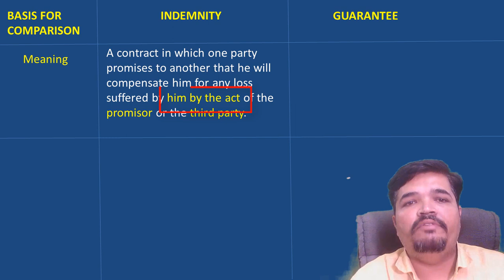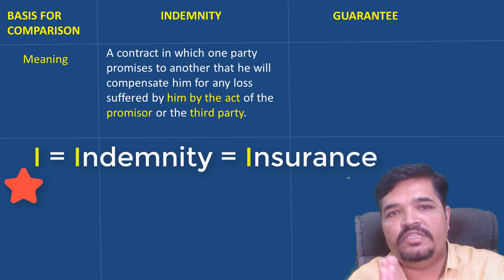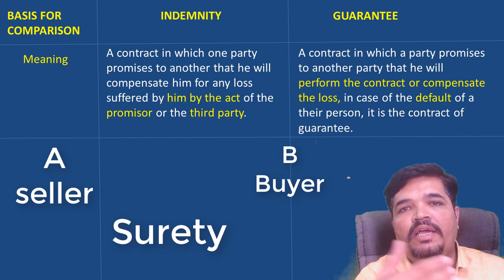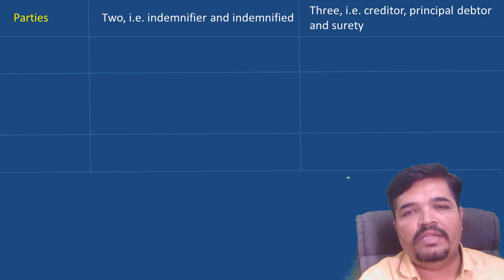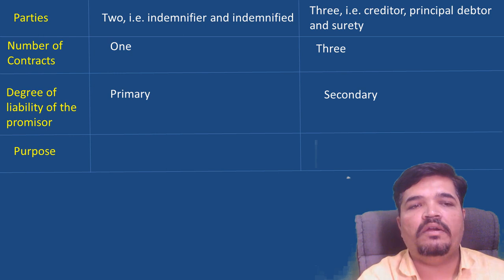Difference Between Indemnity And Guarantee | Meaning and difference In Hindi| Business Law